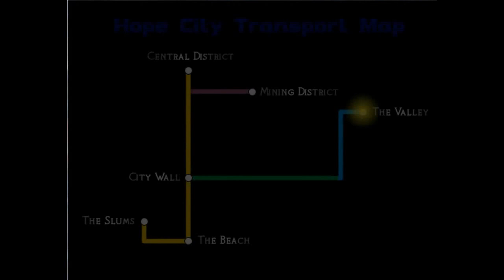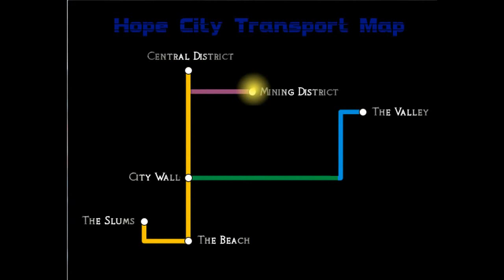Space Pilgrim III Act 2 Part 1 Walkthrough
Space Pilgrim Three: Delta Pavonis Act 2 Part 1 Walkthrough